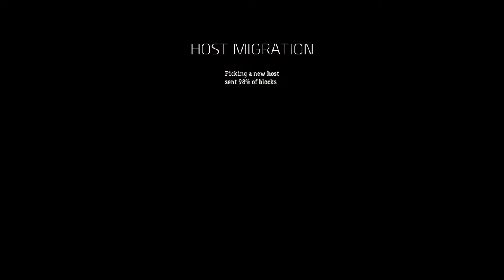Call of Duty®: Advanced Warfare Exo zombies Infection. No commentary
Exo zombies